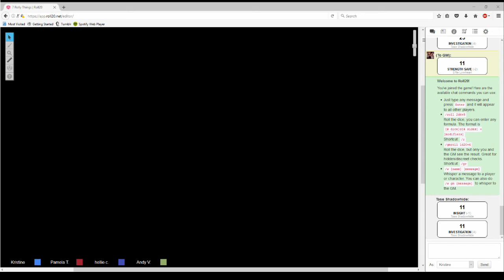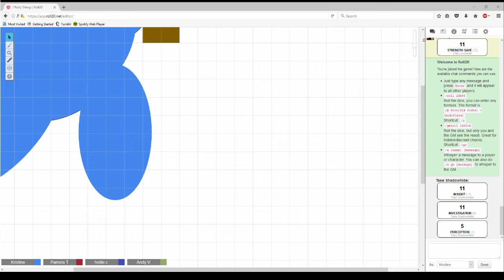7 Rolly Things - Episode 6 - "The Night of Elevens"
A D&D podcast by newbies. (Now with footage of maps and dice rolls on Roll20!)

7 Rolly Things, Episode 6 - "The Night of Elevens"

In which the party reaches Lake Horace; finds a small, beleaguered fishing community; and meets their first fish-monster.

The Party!
- Flanders, human paladin - played by Sam
- Tase, half-elf rogue - played by Pam
- Kes, half-elf ranger - played by Andy
- Bisig, half-orc monk - played by Louise
...and the DM, Kristine

Lake Horace map created with Inkarnate Worlds (inkarnate.com)